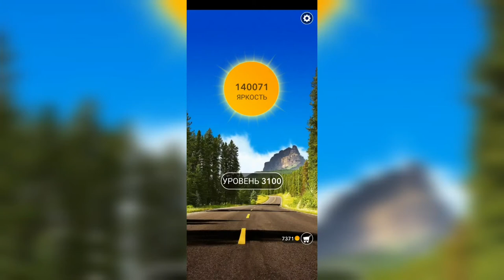Word / Слово Крест: Поиск русского кроссворда / Уровень 3100